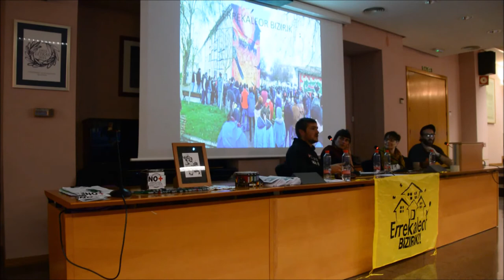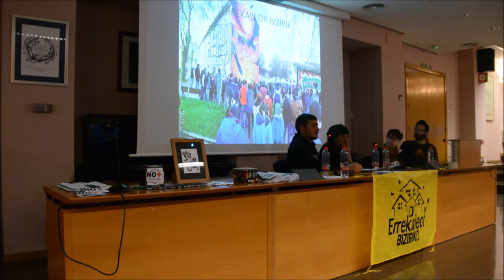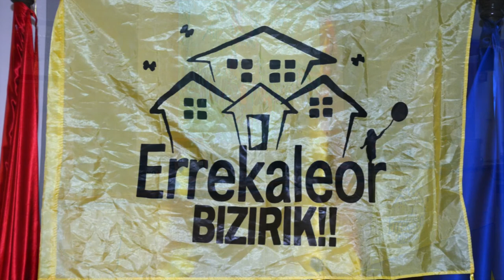El barrio okupado Errekaleor - Debate (III) - VI Jornadas AntiRepresión RM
Murcia - Gasteiz
09/11/2018
Está pasando...